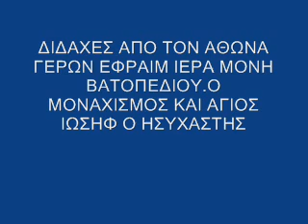ΔΙΔΑΧΕΣ ΑΠΟ ΤΟΝ ΑΘΩΝΑ ΓΕΡΩΝ ΕΦΡΑΙΜ ΙΕΡΑ ΜΟΝΗ ΒΑΤΟΠΕΔΙΟΥ Ο ΑΓΙΟΣ ΙΩΣΗΦ Ο ΗΣΥΧΑΣΤΗΣ